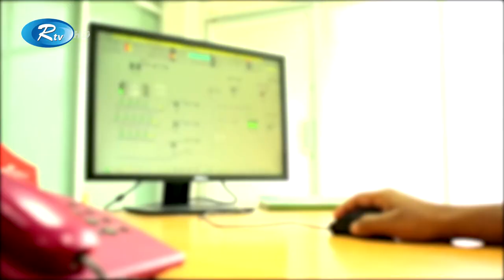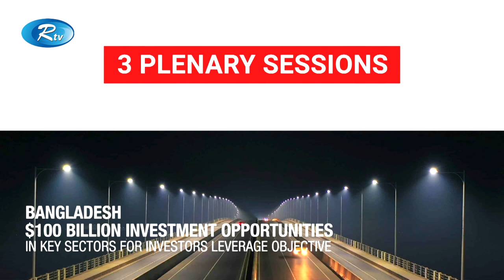বাংলাদেশের অর্থনীতির গতি পাল্টে দেয়া সংগঠন এফবিসিসিআই | Business Summit | FBCCI | Rtv News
বাংলাদেশের অর্থনীতির গতি পাল্টে দেয়া সংগঠন এফবিসিসিআই।